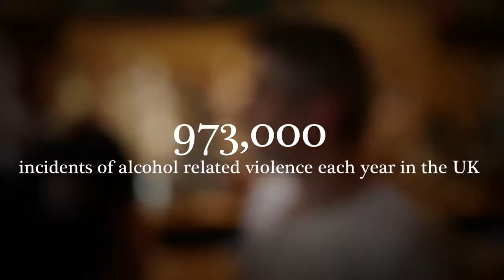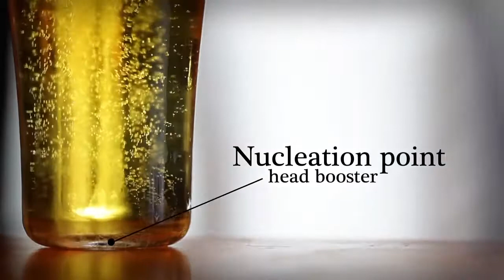Arcoroc презентация пивных бокалов